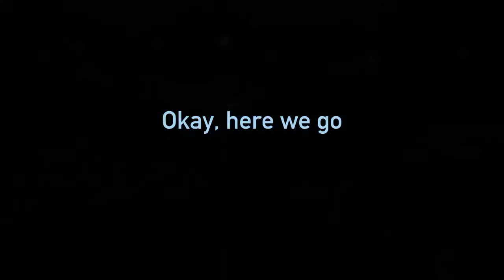The wrath of Dante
Sorry for jumpy-ness in the beginning. Please enjoy - View all FeelintheAster's Rockstar Editor videos